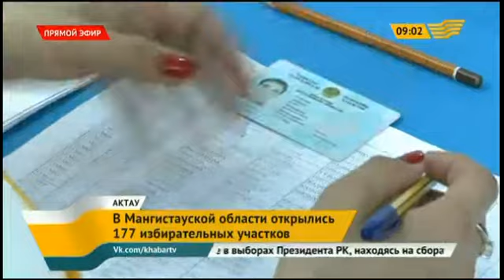В Мангистауской области открылись 177 избирательных участков